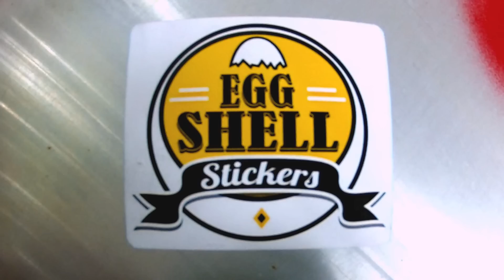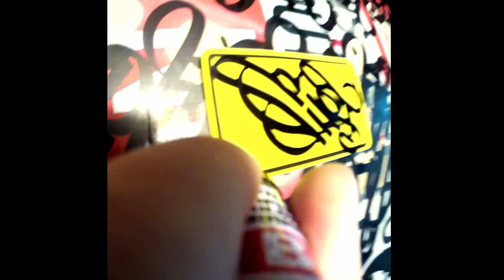Egg Shell Stickers x Exist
Egg Shell Stickers featuring Exist